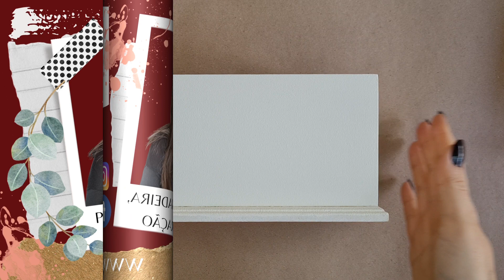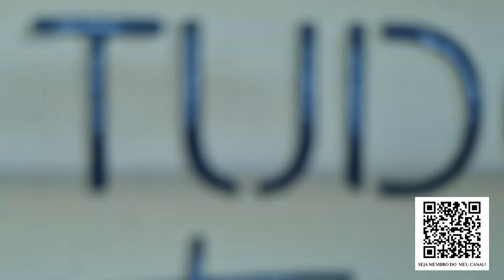Fiz com os LANÇAMENTOS da OPA CRIANDO ARTE 2023!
Neste vídeo eu mostro esta caixa que pintei utilizando os novos lançamentos da OPA Criando Arte!
Materiais Utilizados:
TINTAS PVA Elis Marina nas cores:
Branco, Preto, Craft, Concreto, Ônix, Terracota, Titânio, Verde Perla, Marrom, Areia, Mirna e Cravo.
Estencil OPA Criando Arte:
SEJA MEMBRO YOUTUBE: ⬇⬇⬇⬇
PINCÉIS QUE INDICO E VALEM A PENA:
PINCEL CHANFRADO PARA SOMBREAMENTO (FLOTADO)
Pincel CHANFRADO Keramik 330 tam. 06
Pincel CHANFRADO Keramik 330 tam. 10
Pincel CHANFRADO Keramik 330 tam. 12
Pincel CHANFRADO Keramik 330 tam. 14
Pincel CHANFRADO Keramik 330 tam. 16
Pincel CHANFRADO Keramik 330 tam. 18
KITS DE PINCEL ANGULAR/CHANFRADO IMPORTADO:
Conjunto de pincéis CHANFRADOS Majestic (Pacote com 7)
PINCEL PARA DETALHES E LINHAS
Pincel LINER Keramik 300 3/0
Pincel LINER Keramik 300 tam. 0
Pincel LINER Keramik 300 5/0
Pincel FILETE Keramik 303 20/0
PINCEL PARA FUNDO
Pincel CHATO Keramik 320 tam. 08
Pincel CHATO Keramik tam. 16
Pincel CHATO Condor tam. 20
Pincel CHATO Condor tam. 22
Pincel CHATO Condor tam. 24
PINCEL REDONDO PARA BAUER
Pincel REDONDO Condor 425 tam. 08
Pincel REDONDO Condor 425 tam. 06
Pincel REDONDO Condor 425 tam. 04
Pincel REDONDO Condor 425 tam. 02
Pincel REDONDO Condor 425 tam. 00
Pincel REDONDO Condor 425 tam. 0
PINCEL REDONDO PARA AQUARELA
Pincel REDONDO Keramik 705 tam. 02
Pincel REDONDO 311 tam. 04
Pincel REDONDO 705 tam. 04
Pincel REDONDO Keramik 705 tam. 06
Pincel REDONDO 413 tam. 08
PINCEL PITUÁ PARA ESTENCIL (BROCHINHA)
Pincel PITUÁ Keramik 757 tam. 0
Pincel PITUÁ Keramik 757 tam. 02
Pincel PITUÁ Keramik 757 tam. 04
Pincel PITUÁ Keramik 757 tam. 06
PINCEL PATA DE VACA (DEERFOOT)
(3 Tamanhos)
PRIMER EM SPRAY QUE VALE A PENA E INDICO:
VERNIZ SPRAY QUE UTILIZO NOS MEUS TRABALHOS:
TIRA GRUDE (PARA REMOVER COLA DE EMBALAGENS PARA RECICLAR)
Embalagem 40ml
Embalagem 240ml
KIT Pincel CHATO (8 pincéis) e REDONDO (7 pincéis) Giotto